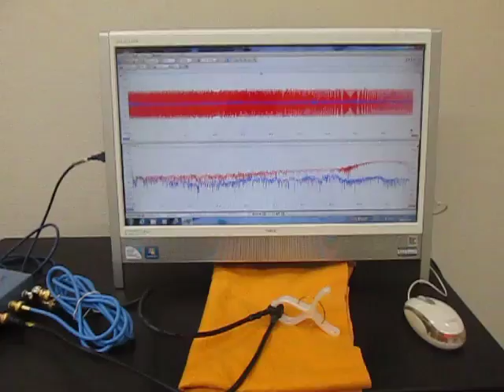超音波発振計測解析システム（超音波テスター Ultrasonic tester）